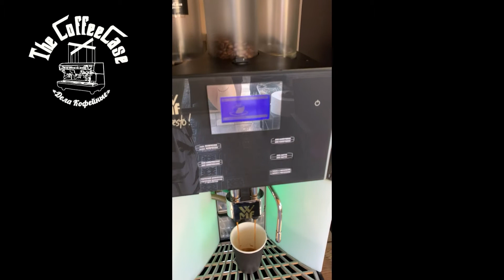Стойка самообслужвания и кофемашина WMF Presto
Вашему внимаю представляется набирающий популярность вид бизнеса - стойки самообслуживания вместе с профессиональной кофемашиной немецкого производства WMF 1400 Presto.

У нас Вы можете приобрести полностью рабочую Кофемашину WMF 1400 Presto по привлекательной цене!

Подробнее о кофемашине:

Кофемашина WMF 1400 Presto - это суперавтоматическая кофемашина средней производительности - до 150 чашек напитков в день. Аппарат отлично подходит для предприятий быстрого обслуживания, баров и ресторанов. Сенсорная панель управления на русском языке позволяет без труда работать и программировать кофемашину.

Дополнительные возможности иллюминации привлекают внимание и украшают пространство. WMF Presto готовит кофе на высшем уровне и не отличается по качеству напитка и удобству использования от старших моделей.

Характеристики:

Немецкое качество
* автоматическая
* для зернового и молотого кофе
* кофемолка с регулировкой степени помола
* контроль крепости кофе
* регулировка порции воды
* самоочистка от накипи
* одновременная раздача на 2 чашки
* Готовит до 150 чашек в день
* сенсорный экран
* русскоязычное меню
* автоматическая промывка капучинатора
* автоматизированная программа очистки
* функция приготовления горячего шоколада
* иллюминация
* доп. кофемолка
* Потребляемая мощность 2200 Вт
* Размеры (Ш*В*Г):676x325x557 мм
* Вес 34 кг

Так же у нас Вы можете заказать изготовление стойки самообслуживания. Более подробно можно узнать, написав нам в WhatsApp!
Если Вам был полезен данный видео обзор, то вы можете поддержать наш проект рублем: